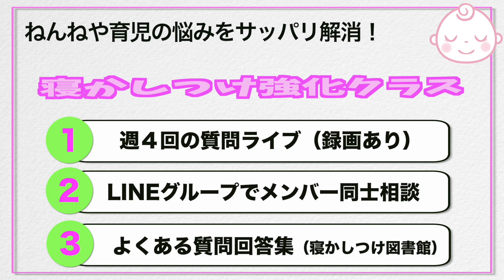【専門家解説】離乳食後期〜完了期のお悩み解決！自分で食べられるようになるには？授乳はいつやめる？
プレゼントはもちろん、今後の子育てに役立つ様々なご案内をしているのでフォローを忘れずにしておいてください😄 ーーーーーーーーーーーーーーーーーーーーーーーーーーーーーーーーーーーーーーーーーー 【新刊】『〇✕でわかる!ねんねのお悩み、消えちゃう本』

あふれかえる育児情報の中、何が正しいかわからず、あれもこれも頑張って追い詰められてしまっている方へ！
つらい気持ち・モヤモヤした気持ちや悩みがスッキリ解消し、子育てをもっとラクに、楽しくするための本です。
「こうしなきゃ」と育児の息が詰まっている方こそ、ぜひお手にとって読んでみてくださいね♫ 離乳食後期〜完了期にありがちなお悩み、知っておきたいことを専門家に教えていただきました！！

3:50 持ちやすいスプーン選び・お皿選び
5:20 離乳食をすすめるなら授乳をやめるべき？
6:13 幼児食は大人と同じでいい？
8:16 離乳食と睡眠がかぶったら？

★ゲスト講師
管理栄養士 ももマミー様

★準備編
【離乳食専門家解説】知らなきゃ損する離乳食準備！開始時期・噂の補完食/BLWとは？

★初期〜中期編
【離乳食専門家解説】食べてくれない！ベーッとしちゃう！初期〜中期のお悩み解決

▼週4回質問回答ライブ！寝かしつけ強化クラスはこちらから

▼ラジオ番組「ねんねママの育児・寝かしつけ情報」＠Voicy

■【やってはいけない】赤ちゃんを「ねんね下手」にしてしまう７つのNG習慣

■寝かしつけのクセ（添い乳・抱っこ寝など）を卒業する4つのポイント

■寝かしつけに1時間費やすのはおしまい！大事なのは○○！昼寝にも使える時短のコツ

「乳幼児睡眠コンサルタント」のねんねママ（和氣春花）です。

乳幼児睡眠コンサルタントとは、夜泣きや長時間の寝かしつけなど赤ちゃんや子供の睡眠トラブルに悩むママやパパのお話をうかがって、お悩みを解消するようにコンサルティングさせていただくお仕事です。

◆寝かしつけ強化クラス（週3回ライブでの質問回答＋LINEグループ）